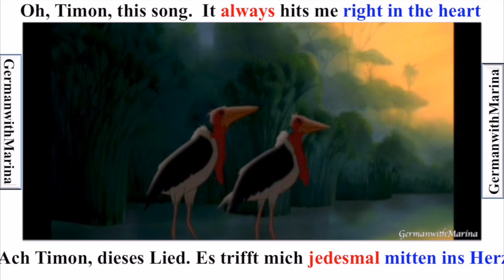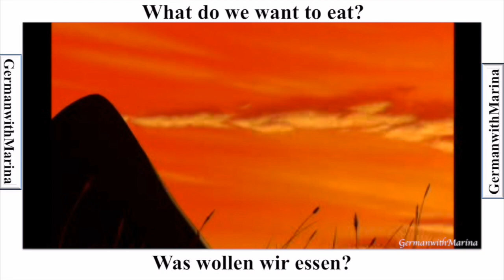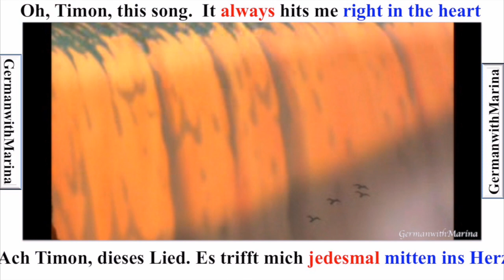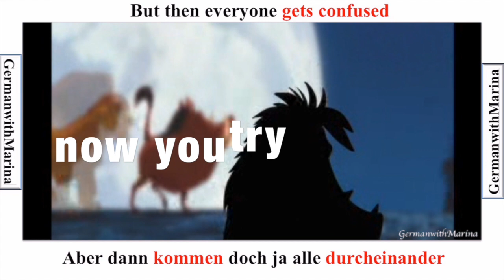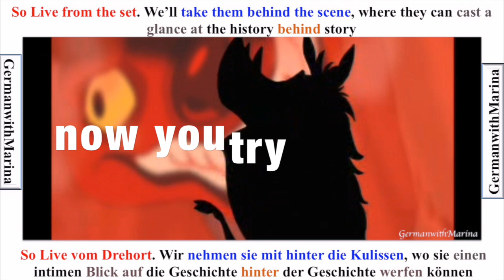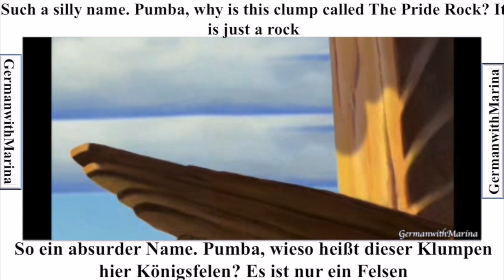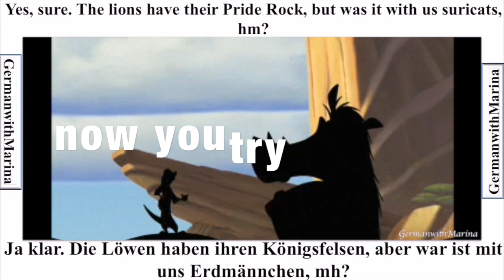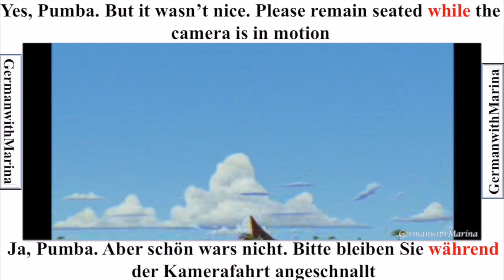Learn German with movies. Hakuna Matata